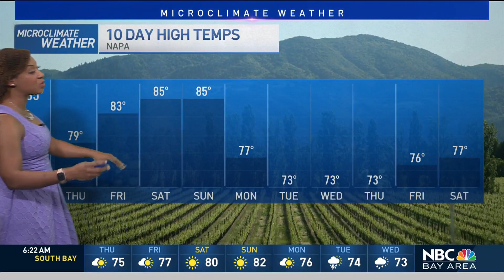Forecast: Warming for the Weekend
Meteorologist Kari Hall has a look at warmer valley temperatures and when we could see rain in the Microclimate Forecast.